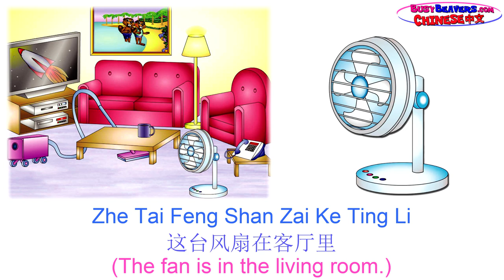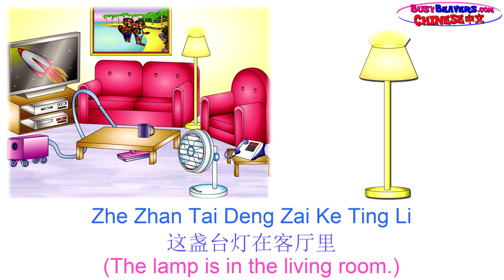"In the Living Room" (Chinese Lesson 13) CLIP - Kindergarten Children in British Preschool, 轻松中文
Continuing with our "Rooms in the Home" part of Chinese Level 1 this video teaches "Living Room" words -- Fan, Lamp, Sofa & More. Do you want to learn an New Language? It's Easier and More Fun than you think. Give our Busy Beavers Language Lesson Videos a try  with your family.

Did you know that Children who can speak more than one Language Develop Learning Skills Faster?

Speaking a Foreign Language is a "Brain Exercise" that benefits all other areas of Study such as Math, Music, Art & Science.

Children under the age of 5 years old can learn a new language much more quickly than teens or adults. That is why it is important to introduce Foreign Languages to Kids at a very young age.

Busy Beavers Language Learning Videos are Fun and Easy.
Our Videos take the fear out of learning a new language by starting with simple vocabulary and building small phrases.

Moms & Dads, Try out these Lessons with your Baby.
You'll find Learning a New Language is Fun & Easy too.

Follow Us

SHOP

Download